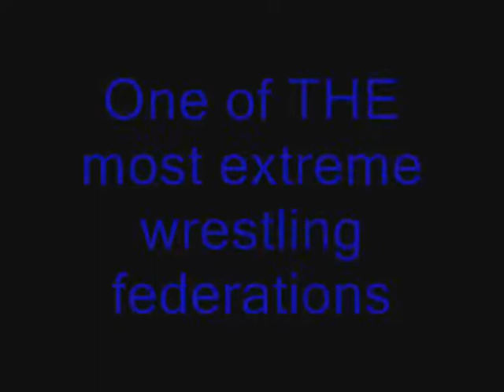APWA Promo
Oh yes, I'm back, and better than ever